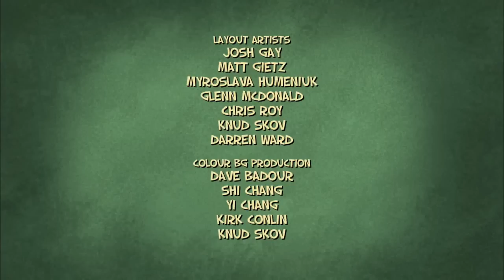Jimmy Two-Shoes - 107b - Chez Beezy [HD]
Jimmy, Beezy, and Heloise take over a fancy restaurant when the disgruntled chef quits, while Lucius takes Jez there on a date.

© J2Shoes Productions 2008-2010